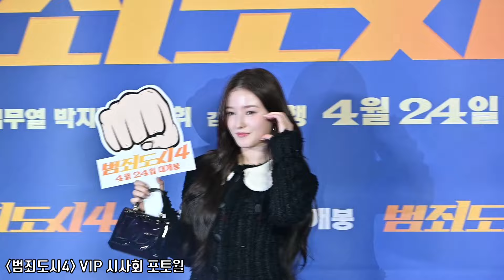'전세계 가장 아름다운 얼굴' 1위, 낸시(MOMOLAND NANCY)의 볼하트~ | 영화 ‘범죄도시4’ VIP시사회 포토월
그룹 '모모랜드' 낸시가 4월 15일(월) 오후 6시 30분 메가박스 코엑스에서 열린 '범죄도시4' VIP 시사회 포토월 행사에 참석했다.

* 사진 제공 : 에이비오엔터테인먼트